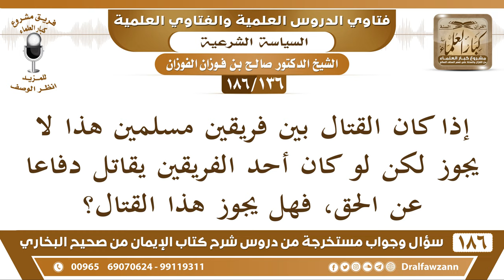[136 /186] القتال بين فريقين مسلمين لا يجوز، لكن لو كان أحد الفريقين على حق... | الشيخ صالح الفوزان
[136 /186] إذا كان القتال بين فريقين مسلمين هذا لا يجوز لكن لو كان أحد الفريقين يقاتل دفاعا عن الحق، فهل يجوز هذا القتال؟
 الجواب: هذا قتال أهل البغي، نعم يجوز قتال البغاة وإن كانوا مسلمين بل يجب قتال البغاة وقتال الخوارج لكف شرهم عن المسلمين وإن كانوا هم في أنفسهم مسلمون لأجل كف عدوانهم عن المسلمين يقاتلون بقدر ما يكف شرهم عن المسلمين، ثم يمسك عنهم.
السيرة الذاتية :
للاشتراك في قناة الشيخ صالح الفوزان

للاستفسار والإقتراحات والدعم
رئيس الفريق
لمشروع كبار العلماء